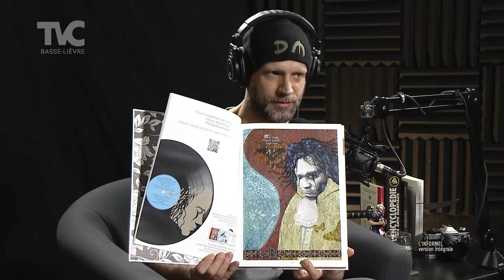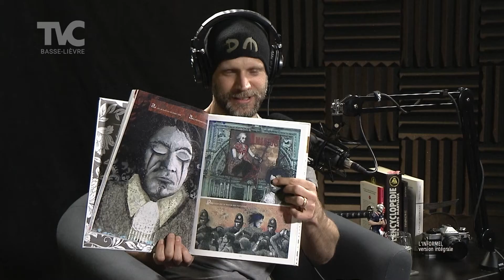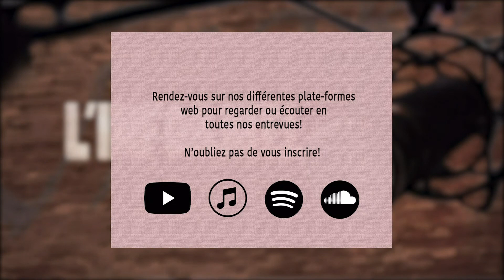L'Informel - Épisode 35 - Christian Quesnel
Christian Quesnel est auteur et illustrateur de bandes dessinées et récits graphiques. Il a reçu de nombreux prix dont une reconnaissance du Conseil des arts et des lettres du Québec. Ses ouvrages traitent de différents sujets dont la musique, l’histoire et récemment, avec son dernier livre, le suicide.

Pour en connaître d'avantage sur le travail de Christian :
m.me/moellegraphik